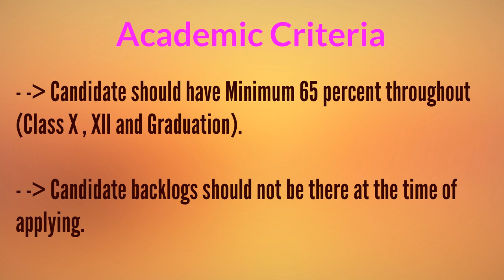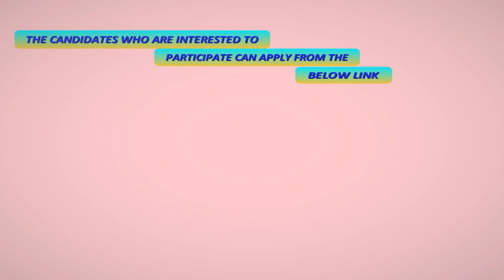CGI Group Campus Recruitment Procedure Academic Criteria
CGI placement criteria for freshers and experienced candidates CGI Academic Criteria CGI latest job openings for more

Company Name:CGI Group

Established Year:1976

Industry IT services, IT consulting

Company Description:CGI Group Inc., more commonly known as CGI, is a global information technology (IT) consulting, systems integration, outsourcing, and solutions company headquartered in Montreal, Quebec. Founded in 1976 by Serge Godin and André Imbeau as an IT consulting firm, the company soon began branching into new markets and acquiring other companies. CGI went public in 1986 with a primary listing on the Toronto Stock Exchange.

Academic Criteria:

Candidate should have Minimum 65 percent throughout (Class X , XII and Graduation).

Candidate backlogs should not be there at the time of applying.

Selection Process:Campus recruitment procedure in CGI is a five way process.

Written Test Contains Questions from BirlaSoftow areas:

Quantitative section consists of questions based on probability , Age , Average , Heights and Distances , Pipes and Cisterns , Speed problems , coding - decoding and work and time.

Verbal section consists of questions from topics such as prepositions, synonyms, antonyms and grammar.

Logical Reasoning sections contains questions from topics such as Age problems, Seating arrangement , Series Completion and Blood Relation.

Apply Link:The eligible candidates who are interested to participate can apply from the BirlaSoftow link.

Importnant Note:Please note that this process may vary slightly from college to college.